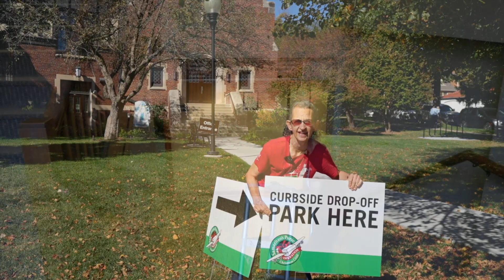🎄 It’s Operation Christmas Child Collection Week! 🎄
We’re thrilled to kick off Operation Christmas Child Collection Week at Dundee Presbyterian Church! From Monday, November 18th to Monday, November 25th, we’ll be collecting shoeboxes filled with gifts, love, and hope for children in need around the world.
Drop off your shoeboxes at 5312 Underwood Avenue from 10:30 AM to 1:00 PM daily. Join Karen and the rest of our team as we welcome these special boxes that will bring joy and the message of God’s love to kids everywhere.
Let’s make this week unforgettable by filling it with compassion and generosity. Thank you for being a part of this wonderful mission!